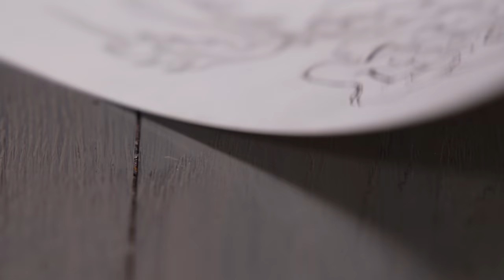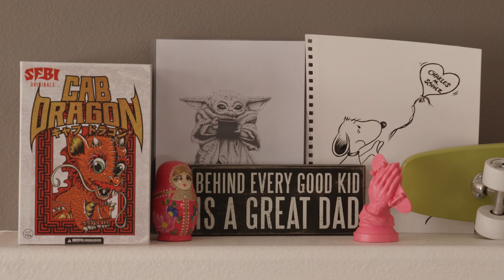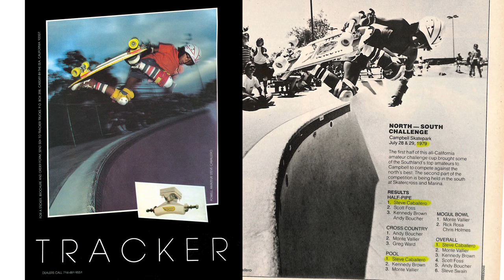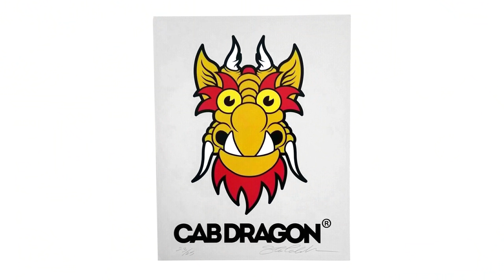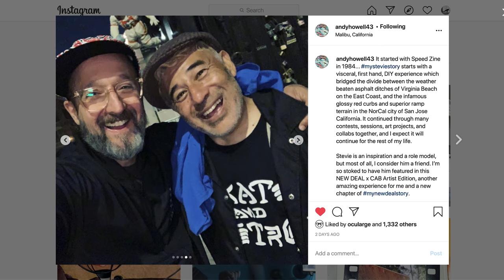NEW DEAL x CAB Artist Edition Full Interview - Steve Caballero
Video by Ted Newsome

Archival CAB skate footage by J. Grant Brittain or his website is
His photos really make the skateboarding part of this video possible!

And special thanks to Cab’s band Urethane for two songs (his art history and the skateboarding section) .